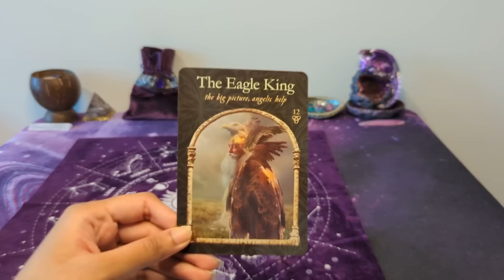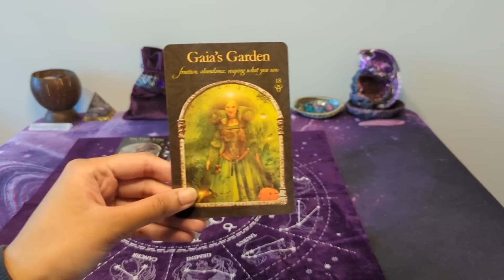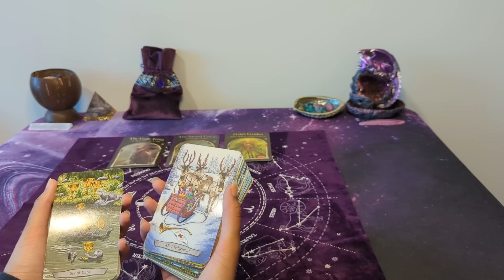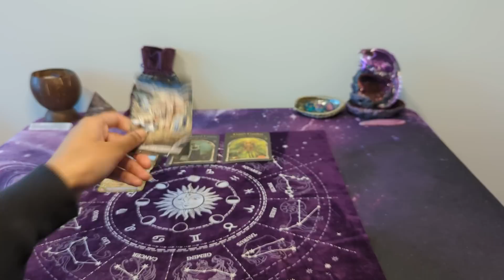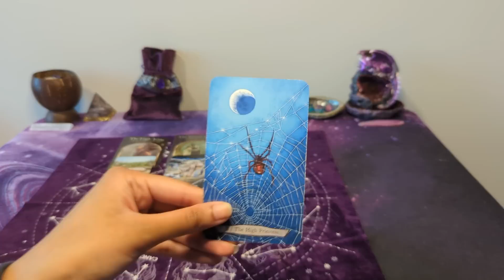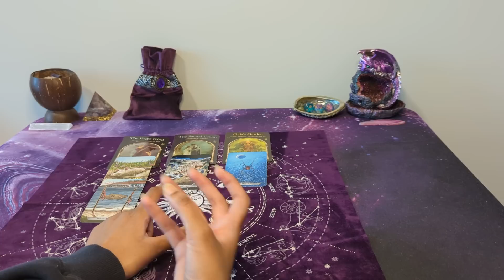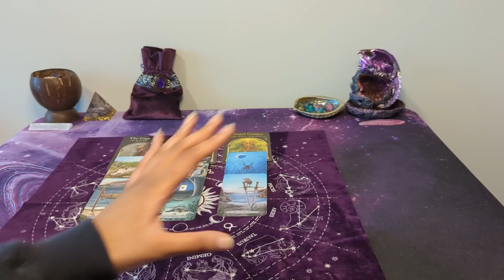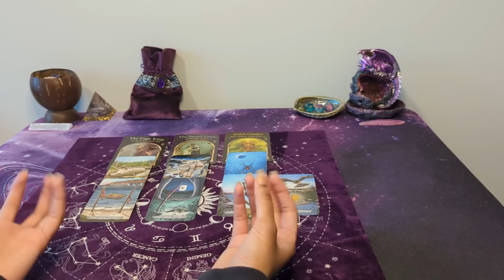🐏 ARIES ❤️ - Wow, this person is absolutely in love with you, obsessing over how you feel...